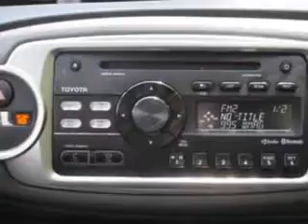Used 2014 Toyota Yaris Greensboro, Winston Salem High Point, Kernersville NC Vann York Toyota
MILES: 31,816
VIN:VNKKTUD38EA000395

500 Eastchester Dr.
High Point, North Carolina 27262